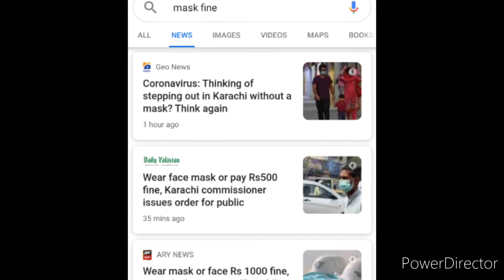Fine Imposed in Karachi for Not Wearing Mask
After confirmation from the Commissioner Office this news is told you that, Fine up to Rs500 has been Imposed in Karachi for Not Wearing Mask.
‏کورونا کی دوسری لہر سے نمٹنے کے لیے پابندیاں مزید سخت
ماسک نہ پہہنے پر 100 روپے جرمانہ ہو گا، این سی او سی
ماسک نہ پہننے والے افراد کو موقع پر 3 ماسک فراہم کیے جائیں گے،
بند مقامات پر شادیوں کے انعقاد پر پابندی ہوگی،
سرکاری، نجی اداروں میں 50 فیصد عملہ گھروں سے کام کرے، اعلامیہ